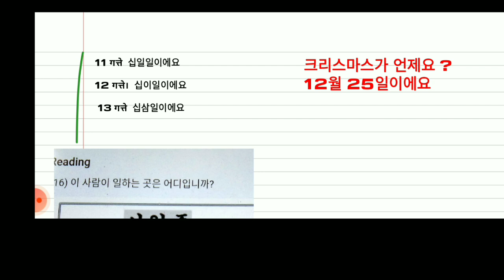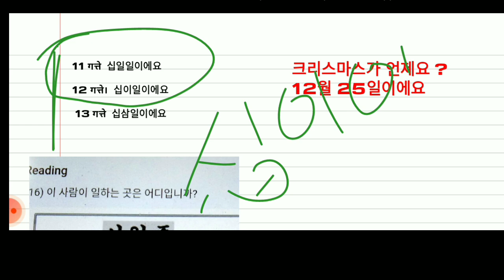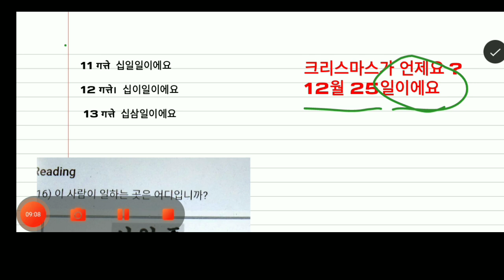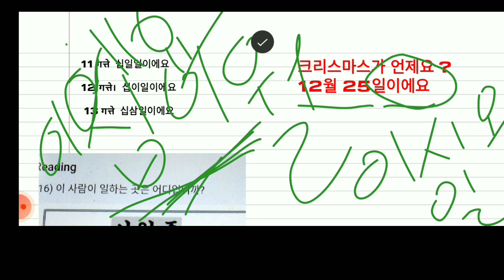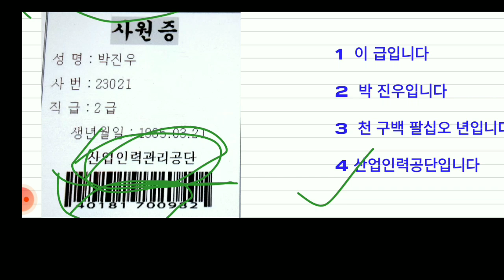पहिलो चरणको परिक्षामा fail हुने कारण | Eps Topik exam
eps korea,

eps korea,

hangul alphabet,

korean bhasha,

korean bhasha

eps korea,

eps korea,

eps korea,

eps korea,

eps korea,